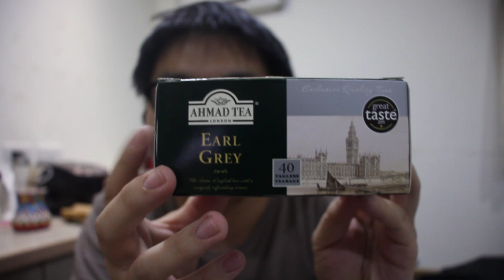【台灣の生活🇹🇼】日本語の動画も出していこう。比較すること。消費と広告とかに思うこと。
相機： Panasonic Lumix GH4＋CANON EOS 60D
喜歡：喝酒、美食、旅遊、看小說（森博嗣、村上春樹）

▼ 撮影機材
■Panasonicミラーレス一眼 /メインカメラ
LUMIX GH4